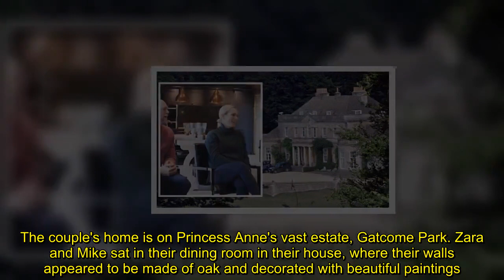Zara and Mike share 'earthy' colours inside their Cotswolds home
Zara Tindall, 41, and Mike Tindall, 44, were interviewed on William Hill's series, The Inside Track, where they showed the inside of their home Aston Farm for the very first time. The couple's home is on Princess Anne's vast estate, Gatcome Park. Zara and Mike sat in their dining room in their house, where their walls appeared to be made of oak and decorated with beautiful paintings. Behind the couple, their white dining table could be seen, which featured three blue candles on top in glass ca